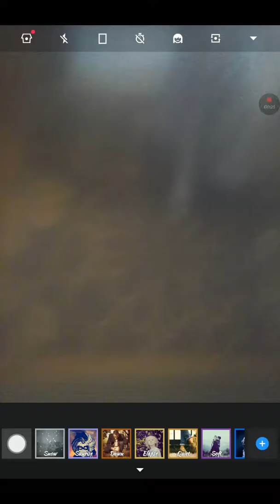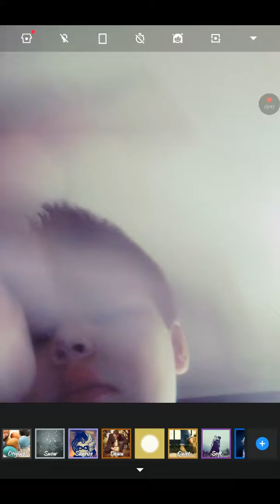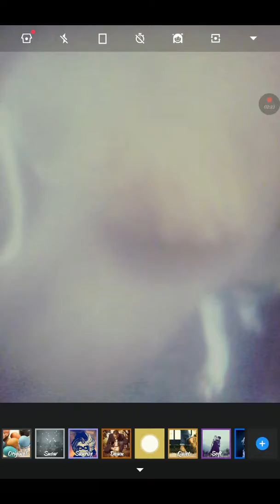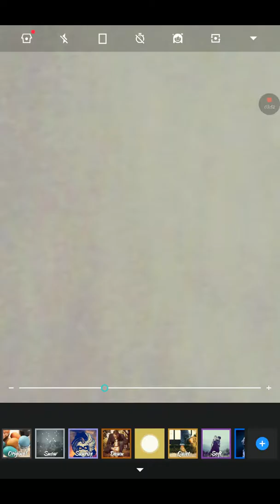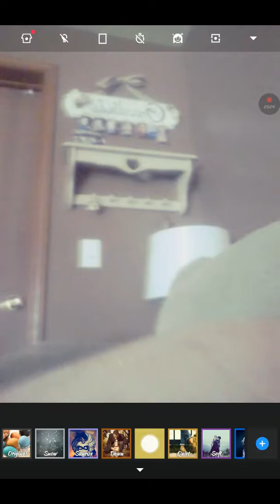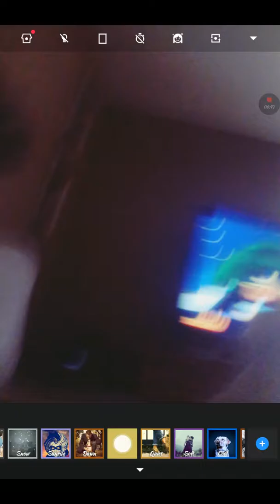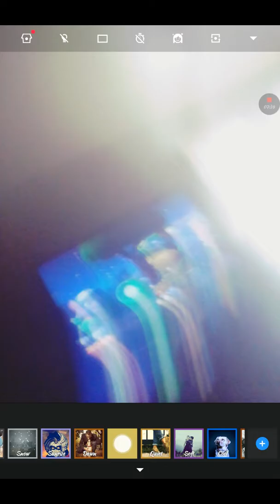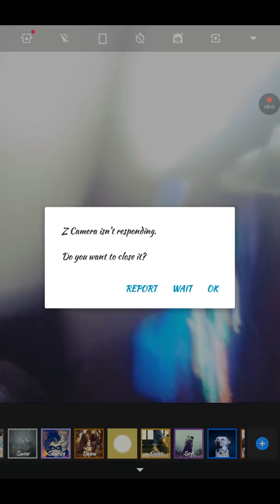Wth Was i Thinking...